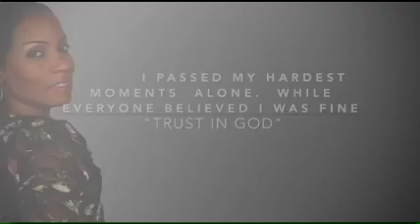There will be times when we have to go through things alone. Trust In God